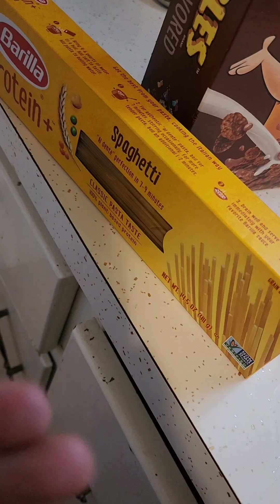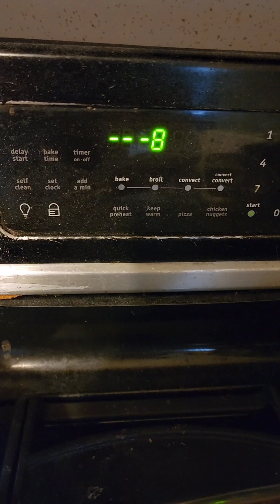May 28, 2023